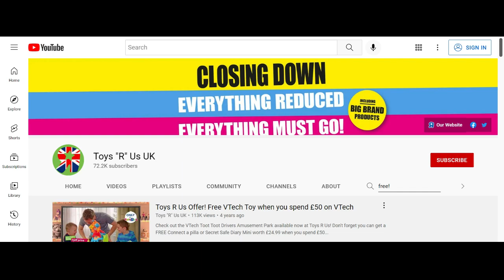Sat Jun 18 2022 11:14:14 AM